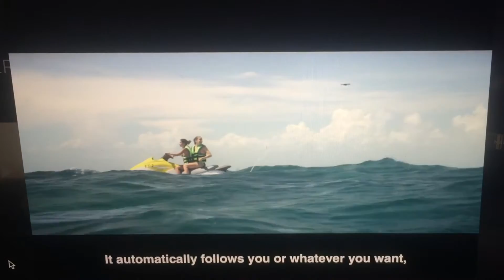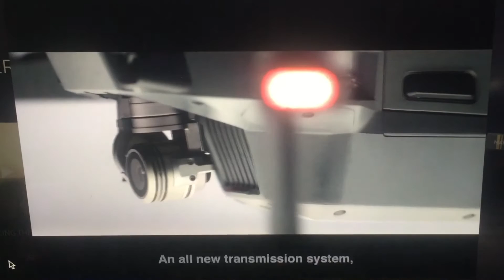SIX MILLION DOLLAR DRONE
Sheeeeee'ssss baaaaackkkkkk ... well, maybe not all in one piece, BUT: we can rebuild her!  We have the technology!

by London Music Works and the Spelding Jazz Orchestra